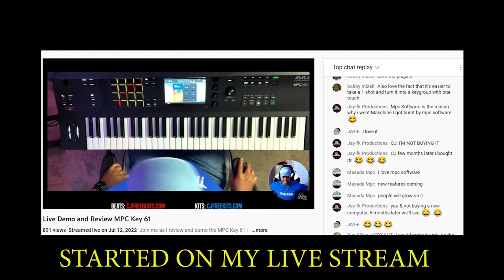CJ Free - Check Ya Energy (Official Video)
The official Video for my new single "Check Ya Energy"

🎧My Music

My Single called "Rain" is out now!

My "Weird Flex" Instrumental EP is out NOW!

🥁My Sounds & Kits

🎹🎥My Gear

📲Let’s Connect

🎁My Partners

♦Distrokid: Get Your Music On Apple Music, Spotify, Tidal, etc.

👕My Apparel

{God Family & Music® is a Registered Trademark Brand with the USPTO}